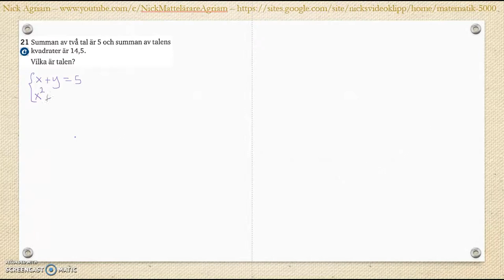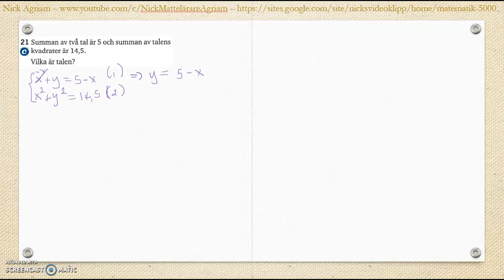Matematik 5000 Ma 2bc VUX Kapitel 2 Algebra och ickelinjära funktioner Blandade övningar 1-2 - 21